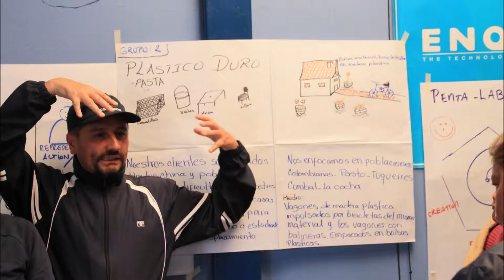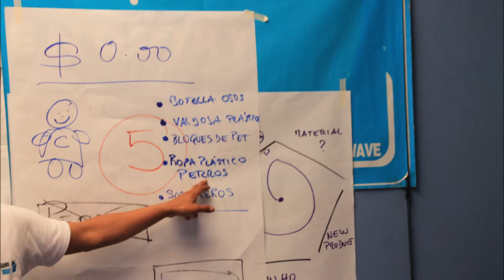ENQUIRY con COEMPRENDER FEBRERO 2019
El reciclaje en la ciudad de Pasto, Nariño, llevado a cabo por la Cooperativa COEMPRENDER lleva más de 20 años de trayectoria. Tuvimos la oportunidad de trabajar junto a ellos con la realización de cuatro talleres de Pentagon Wave, comprendiendo la resolución de conflictos, técnicas de hablar en público, inteligencia emocional, yoga, emprendimiento y salud.

Experiencias que transforman.

Conocer cómo este grupo diverso ha podido llegar hasta el punto actual, recogiendo gran parte de las "basuras" que genera la ciudad, y que quedan con las aspiraciones de poder aportar más, desde los procesos de mejora continua, incremento de transformación de materia prima.